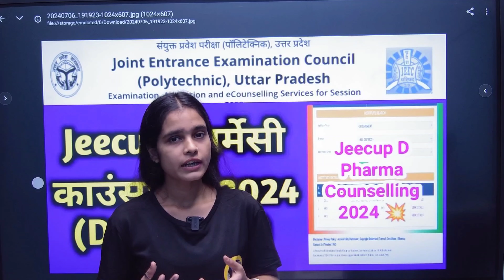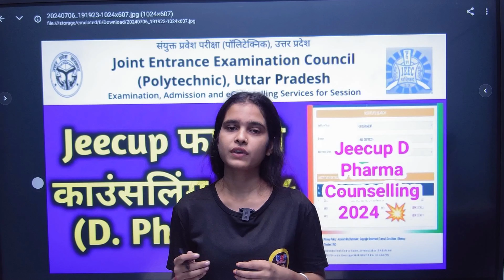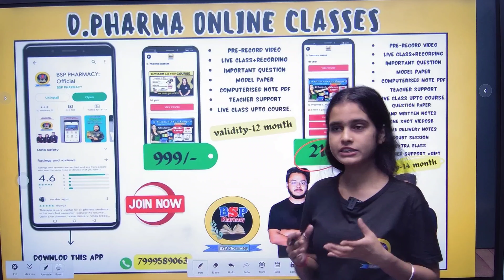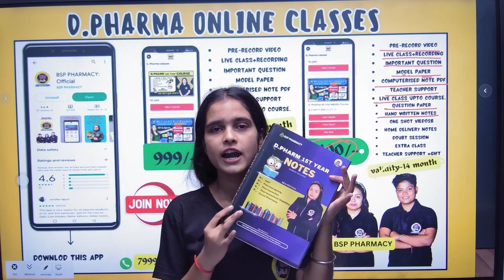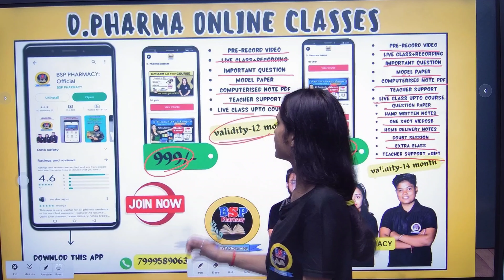D.Pharma का Counselling कब से Start होगा | UP Polytechnic Group E Counselling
D Pharma Counseling Kab Hogi & Date || D Pharma Today Good news || D Pharma 2024 ||
D Pharma Counseling 😃 Good news 🥰|| PCI College Approved || D Pharma 2024 ||
D.Pharm counselling  2024 | D.Pharm काउंसलिंग Date | Important Notice for All Students | GOOD D. Pharma ||
B.pharma  &  D.pharma की online classes के लिए ये app download करे👇👇👇

Regards:
FAMILY
BSP PHARMACYNEWS ||D Pharma Counseling 2024 Date | Jeecup D Pharma Counseling 2024 ||